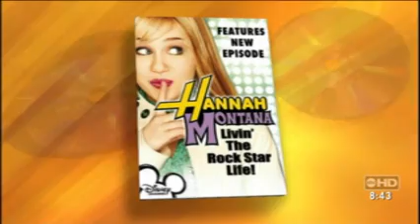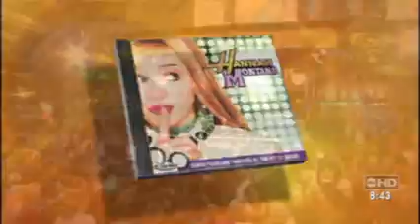Hannah Montana On Good Morning America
Hope you like it! Please comment and rate! Thanx!